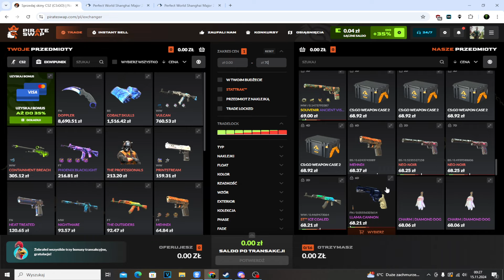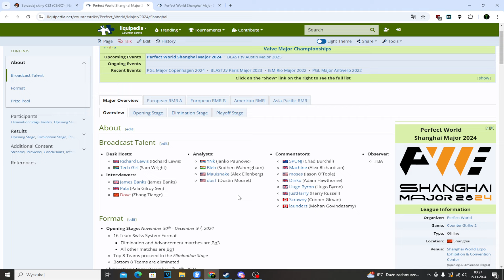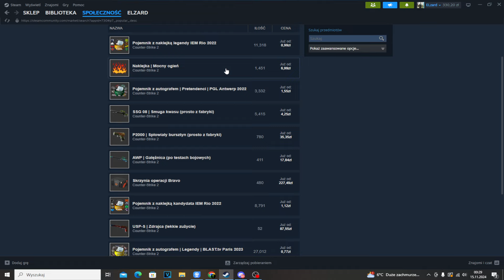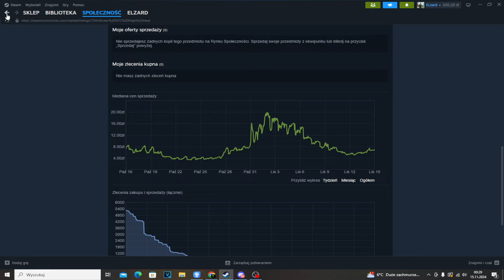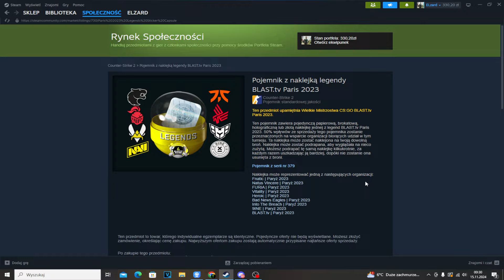Czy warto inwestować teraz w Karnet? |Stan drużyn!| Co się dzieje na Rynku!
Co Odcinek z Otwierania skrzynek na stronkach rozdaje wam darmowe skinki (Wiec szefy jak wbijacie miło jak użyjecie Kodziku ELZARD)